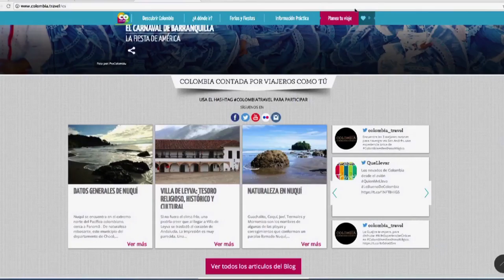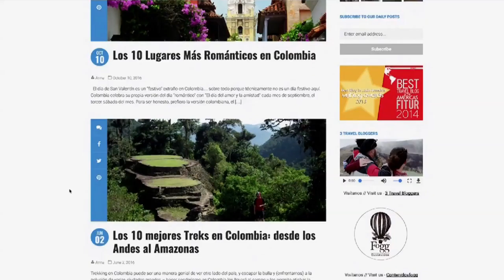Top Digital. Cap7 No 8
Top Digital sección de ViveDigitalTV donde se presentan las últimas aplicaciones, blogs y páginas web que le facilitan la vida a los ciudadanos.